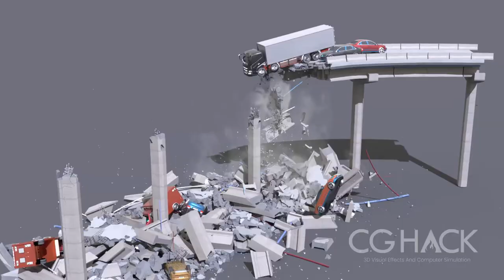BRIDGE COLLAPSE - TYFLOW SIMULATION + DOWNLOAD 3DS MAX SCENE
All dynamic simulation Done in Tyflow
fluid PhoenixFD And Final render in Corona
Destruction VFX

TyFlow Simulation
Bridge COLLAPSE

Hollywood VFX
3DS MAX 2021
Blender 3D
HoudiniFX
PhysX Simulation
Cinema4d
vfx school
3D VFX
Corona Render
Vray Next
Redshift 3ds max
UE5
Rendering
RTX 3090
Hollywood FX